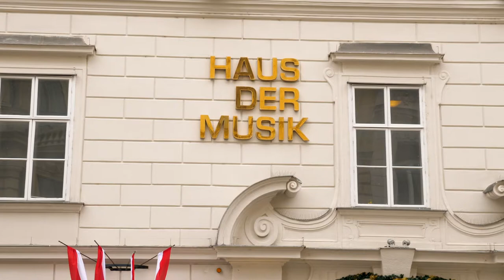quinTTTonic - Leonhard Paul: Staader Jodler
"On the sixth day of Christmas, we give to you:

quintttonic with 'Staader Jodler' by Leonard Paul.

Javus-Quartett with Wolfgang Amadeus Mozart: Streichquartett D-Dur KV 575 „Preußisches Quartett“ 1. Satz: Allegretto.

Aureum Saxophon Quartett with Ludwig van Beethoven (arr. Leonhard Paul): Klaviersonate Nr. 8 in c-moll op. 13 (“Pathétique”) 3. Rondo Allegro.

quintttonic with the tradiaitonal 'Es wird scho glei dumpa'.

Veronica Klavzar with 'Variations on a Swiss Song.'

quintttonic with 'O Christmas Tree'.